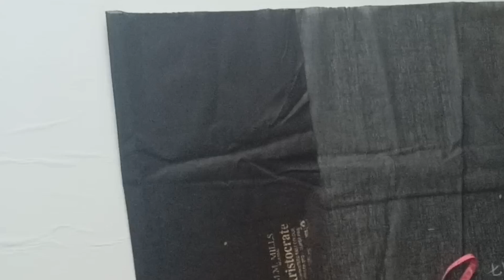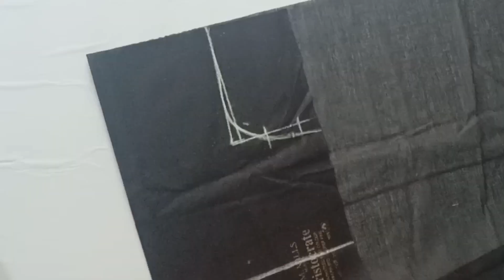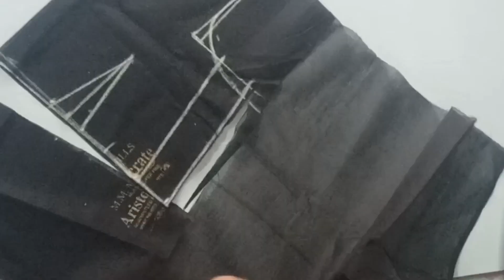Embroidery Blouse Cutting And Stitching| Boat Neck Embroidery Blouse Cutting And Stitching Odia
I will teach you all
#  How to cut & stich for ladies & kids (Blouse, Saya, Chudidar, Pillow cover,
sleeves design Baby dress etc.)